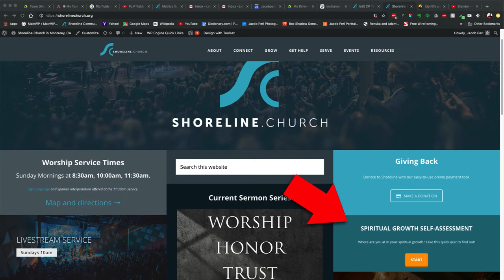More Like Jesus… A Journey of Growth